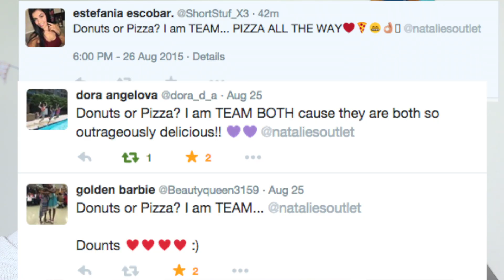Get to know this WEIRDO! Q & A | NataliesOutlet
Hey peeps! Todays video I share FAQ's and some weird facts and life stories about yours truly. Thumbs up for more Q&A's!

To be featured in my next, next video! n_n

Wanna be friends? Find me here :)

If your reading this, comment "Dennis won't you marry Natalie ALREADY"!!  heheh (creepy gf coming out)
okay I am done being weird. bye!